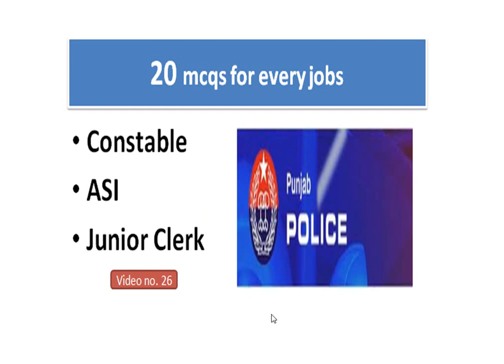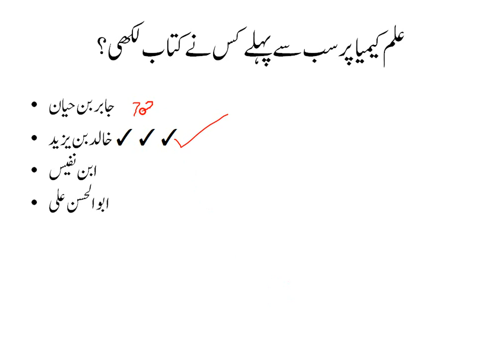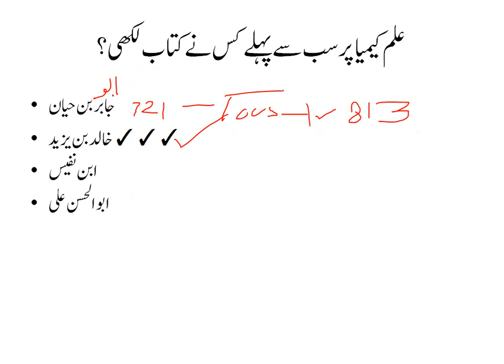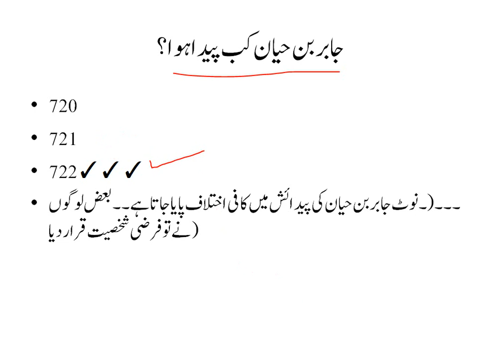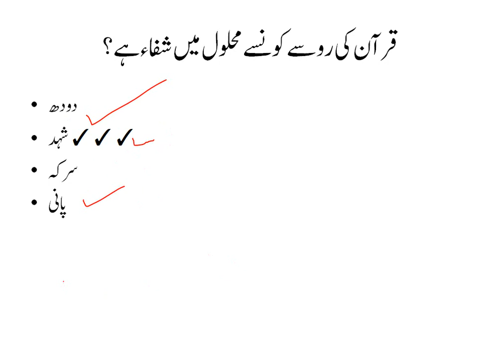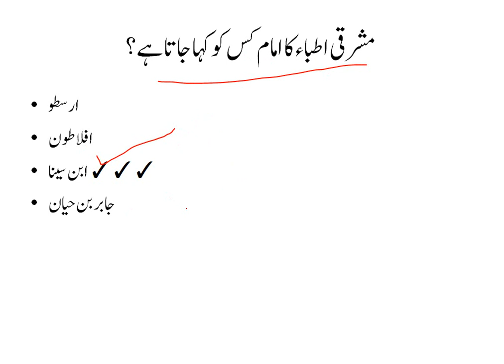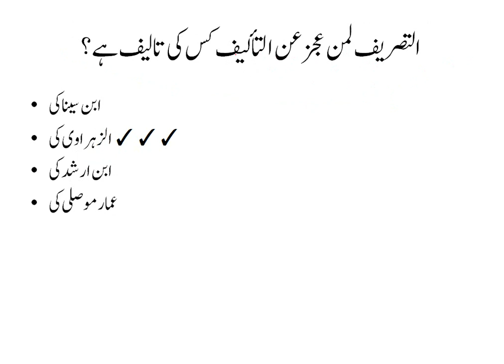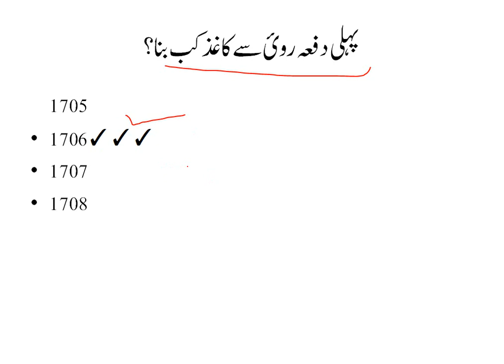constable punjab police past papers solved mcqs 2021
ASI, constable, PHP, SPU, warliess operter, junior clerk and others competitve jobs ki tyari k lay intahi aham sawal ha
ppsc nts, fpsc, ots k imtahan k lay very important question
CTS past papers mcqs